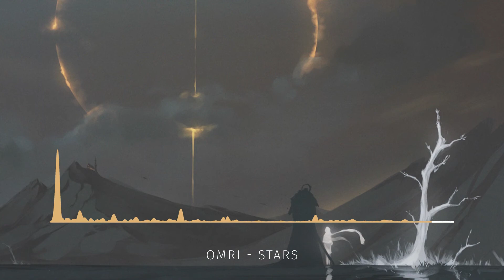Omri - Stars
Ottanium Music